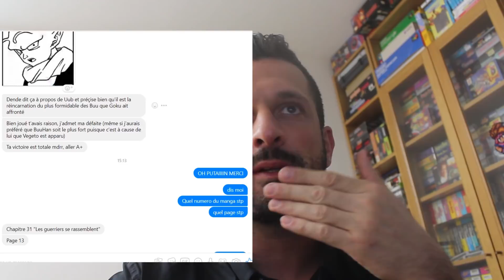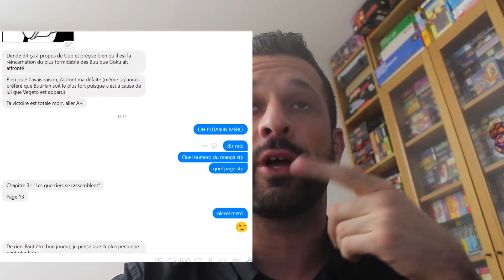Quand DB Super (Manga) prouve que Kid Buu fume Buuhan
Une nouvelle preuve.. et pas n'importe laquelle. Dur de contredire l'oeuvre de Toryama.